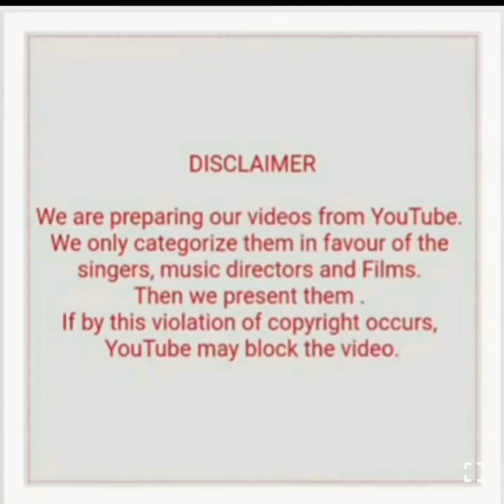KALYANJI-ANANDJI WITH MUKESH SUPERHITS (PART 4)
1) Chand aahe bharega (Phool bane angarey)
2) Aapne yu hi dil lagi ki (Mehandi lagi mere hath)